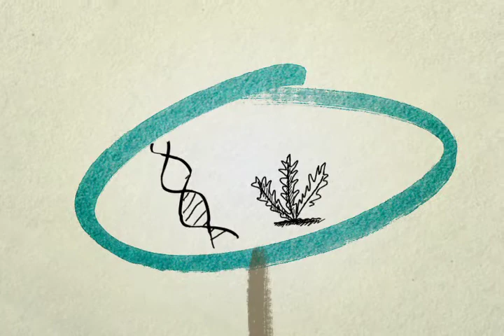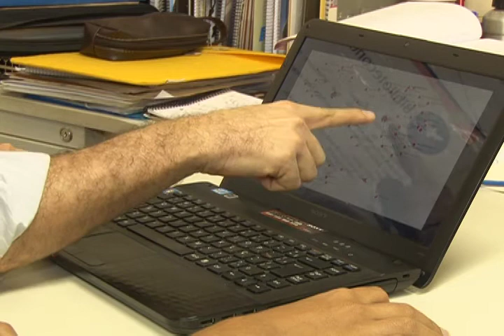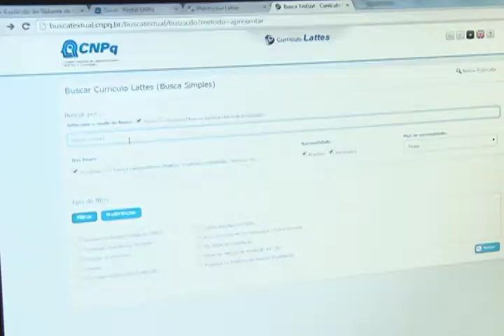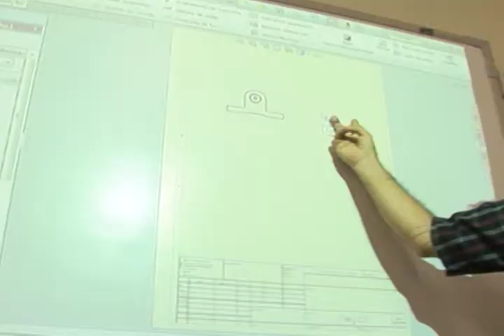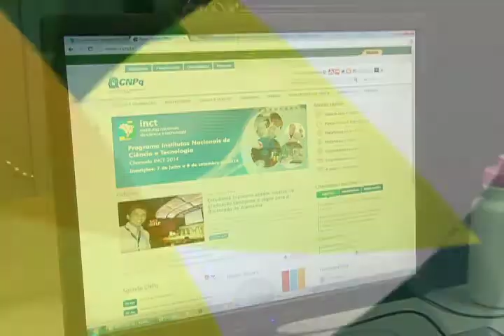Viver Ciência - Ampliação do sistema de pós-graduação - Bloco I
Tema: Projeto busca a ampliação e melhoria do sistema de pós-graduação em Goiás / Convidados: João de Melo Maricato (coord. da pesquisa e prof. da UFG) e Dalton Lopes de Martins (prof. do Departamento de Gestão da Informação da UFG) / Apresentação: Brunno Favacho